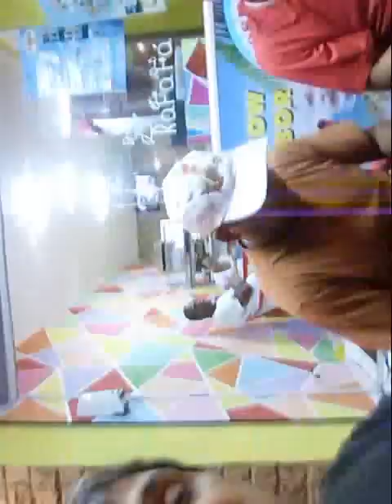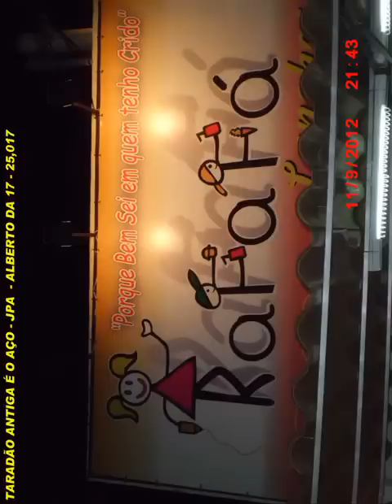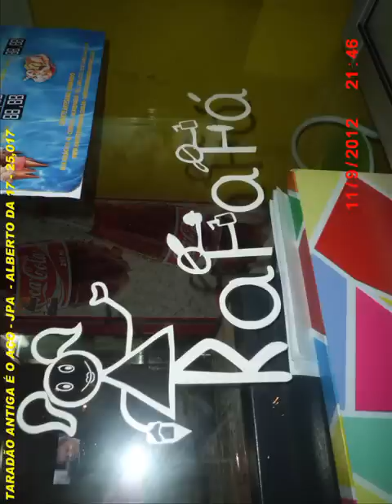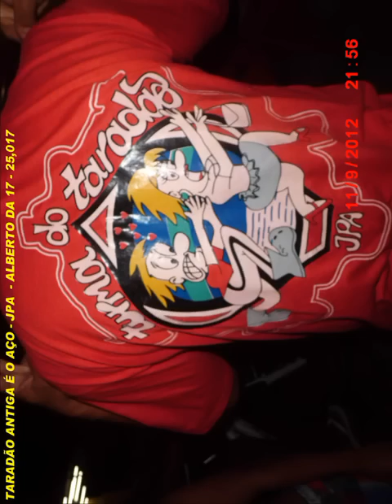TARADÃO ANTIGO E O AÇO 2/2 - ENTREVISTA - ALBERTO DA 17 - 25,017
O ALBERTO DA 17, CASA CONARTE SEDE FIXA, COM JURÍDICO GRATUITO, BREVE EM MARÇO DE 2013. ALBERTO DA 17 Nº 25,017  SEU VEREADOR LUTE POR ELE.